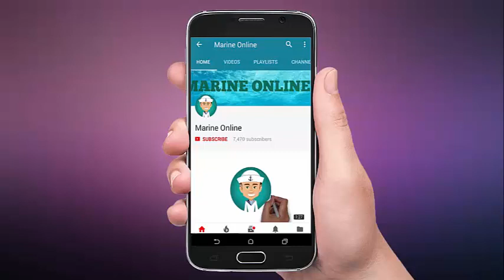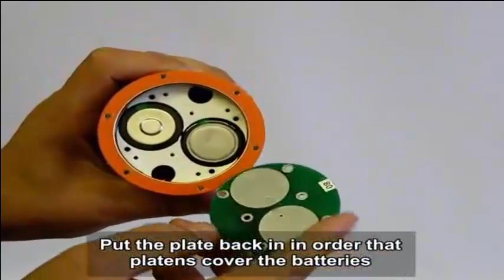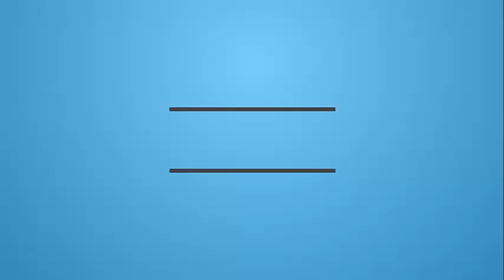How to Use SART - Search and Rescue Transponder